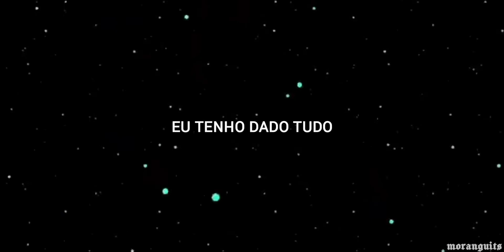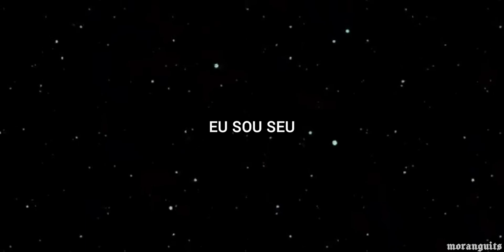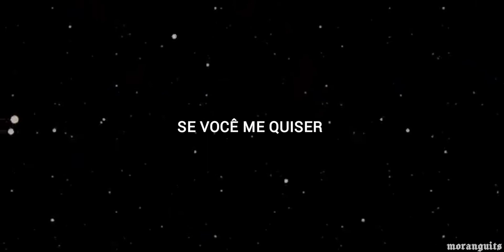innerbloom - rüfüs du sol (tradução)